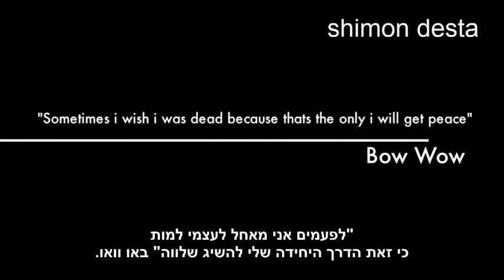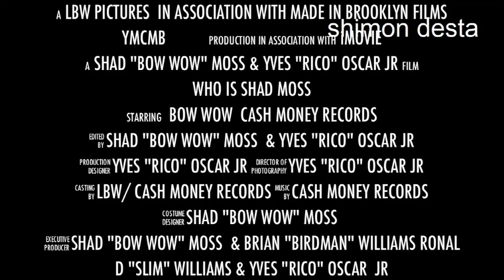Who Is Shad Moss bow wow Movie Trailer • מתורגם • [Heb Sub]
טריילר לסרט הדוקומנטרי החדש על החיים של באו וואו